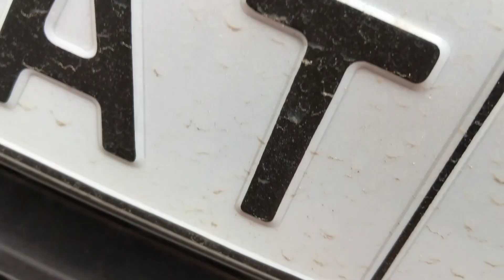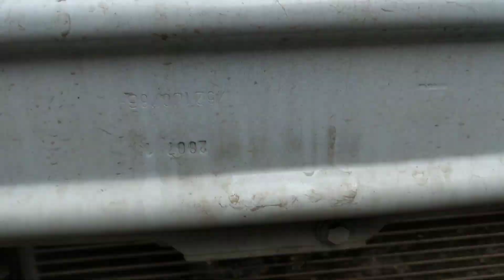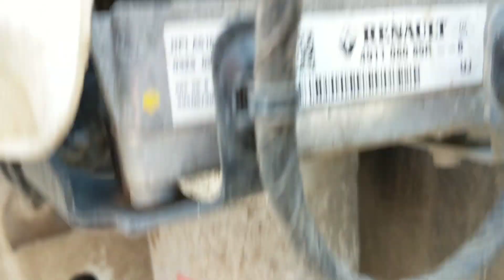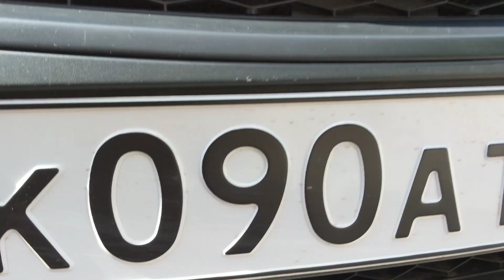сетка в бампер черный знак ладья